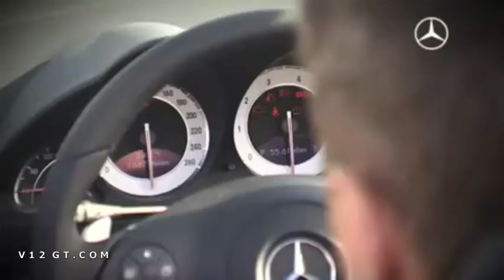Mercedes new SL design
Mercedes new SL design SL500 SL320